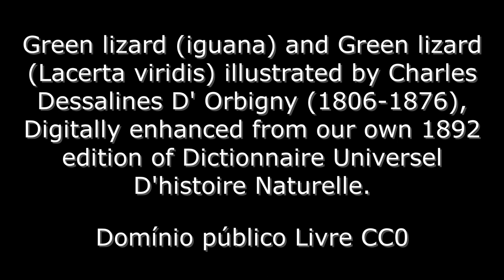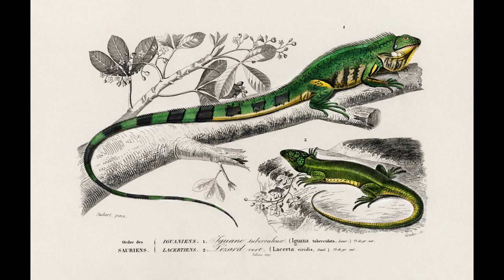Music to relax the Mind with painting from 1806 and amazing audio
Soothing music calms the mind with this wonderful painting and song ANTI-anxiety, depression, nervous, stress

Green lizard (iguana) and Green lizard (Lacerta viridis) illustrated by Charles Dessalines D' Orbigny (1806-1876), Digitally enhanced from our own 1892 edition of Dictionnaire Universel D'histoire Naturelle.

Public Domain Free CC0